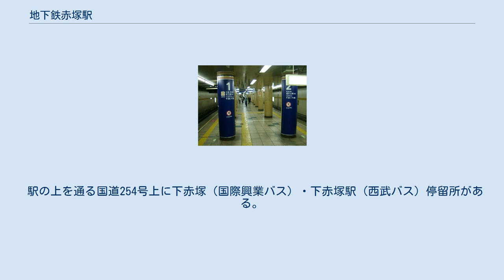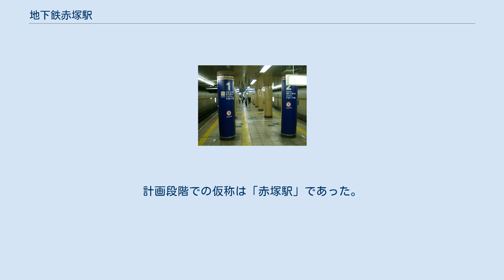地下鉄赤塚駅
ホームドア設置前のホーム（2008年5月） 地下鉄赤塚駅（ちかてつあかつかえき）は、東京都練馬区北町八丁目にあり、実際には板橋区赤塚新町にもまたがっている、東京地下鉄（東京メトロ）の駅である。
正式な所在地は駅事務室のある練馬区となっている。
練馬区最北端の駅。
 有楽町線・副都心線が乗り入れる。
当駅を含む和光市駅 - 小竹向原駅の区間は、有楽町線と副都心線が線路を共有している。
駅番号は有楽町線がY 03、副都心線がF 03である。
川越街道（国道254号）の直下にある。
 駅西側に所在するグラントハイツ跡地（現：光が丘）の公共住宅化による利用者増加を見込み、開業当初より最大10メートルのホーム幅を確保している。
 曲は1番線が「レッツトレイン」（福嶋尚哉作曲）、2番線が「始まるよ」（塩塚博作曲）である。
 2020年（令和2年）度の1日平均乗降人員は31,398人であり、東京メトロ全130駅中85位。
有楽町線・副都心線の共用区間（和光市駅 - 池袋駅間）では最も少ない。
 駅の上を通る国道254号上に下赤塚（国際興業バス）・下赤塚駅（西武バス）停留所がある。
 東武東上線の下赤塚駅北口側には下赤塚駅（国際興業バス）停留所があるが、当駅からはやや離れている。
 「赤塚」は、当駅の北に存在する板橋区の地名である。
 「地下鉄赤塚駅」（かつては営団赤塚駅）と事業者名を冠した駅名を付けたのは、当駅の北方100 mに位置する東武東上線「下赤塚駅」と区別するためである。
計画段階での仮称は「赤塚駅」であった。
なお、隣の「地下鉄成増駅」（かつては営団成増駅）も同主旨の命名。
 「地下鉄赤塚」が正式駅名であるため、PASMO・Suicaでの履歴は「地　赤塚」（接頭辞として「東京地下鉄」の「地」が付く）ではなく「地下赤塚」と印字・表示される。